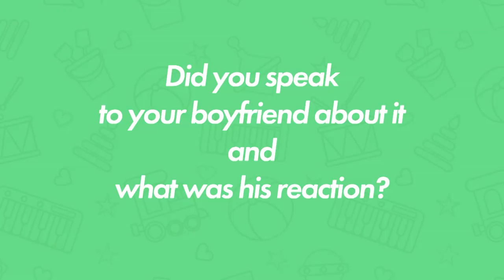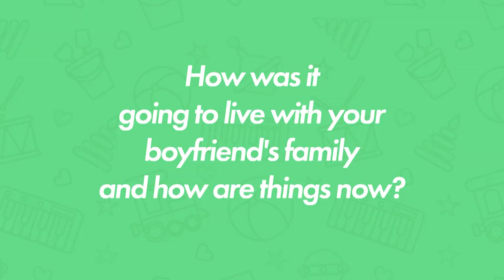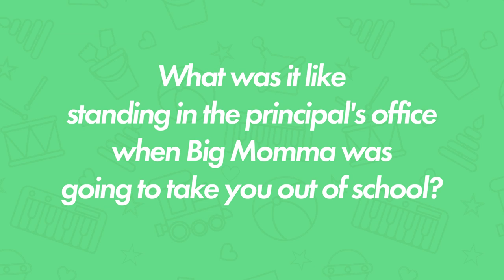MTV Shuga Naija (S4) Young Moms Cast Interviews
We catch up with the cast of Young Moms to find out how life is being a pregnant